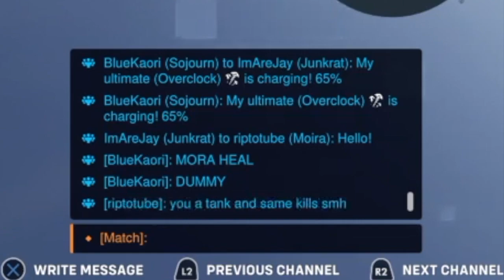Overwatch 2 New Player Experience in a Nutshell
I know I'm late to this but so was Bastion.

Anyway, welcome to Overwatch 1.5, a completely brand new game where the healers are actually the main source of DPS, and if you say otherwise you're playing it wrong.